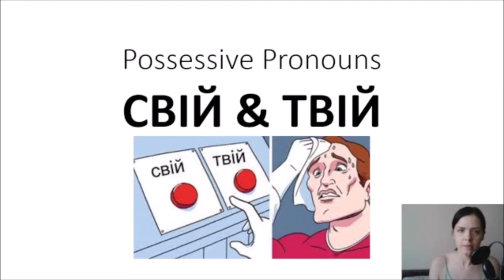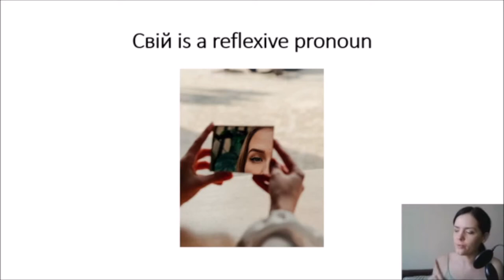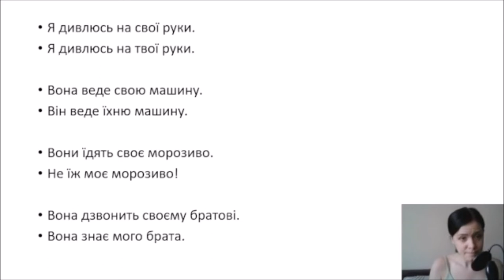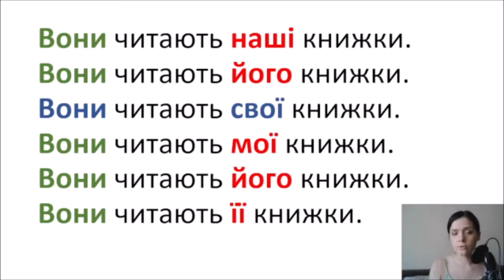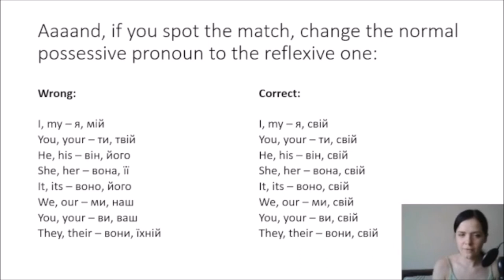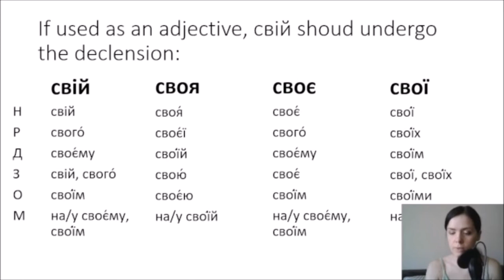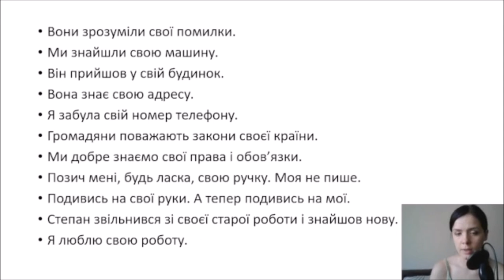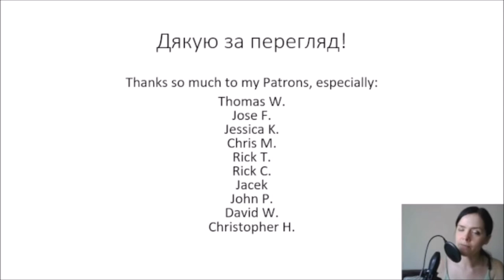Reflexive (& Possessive) Pronoun СВІЙ in Ukrainian: Where to use СВІЙ and ТВІЙ + Declension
Still not sure where to use Ukrainian pronoun СВІЙ and where to use ТВІЙ? Challenge accepted!
Don't know the declension of СВІЙ, СВОЯ, СВОЄ, СВОЇ? I got you covered!

0:00 - greeting
2:01 - possessive pronouns
4:00 - what's a reflexive possessive pronoun and when we should use it
18:36 - can I avoid using a reflexive pronoun where it's required and just use a normal one?
21:26 - declension also known as Cases
24:00 - practice, exercises